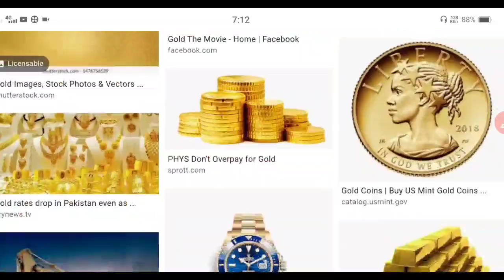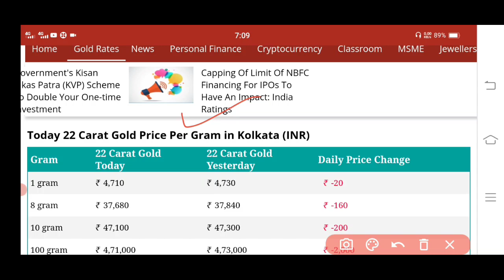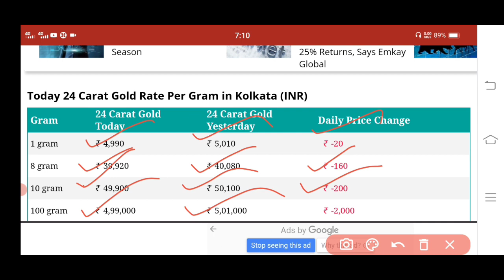আজ প্রচুর কমলো সোনার দাম | Today Gold Price Update | gold and silver rate today |ajke sonar dam koto